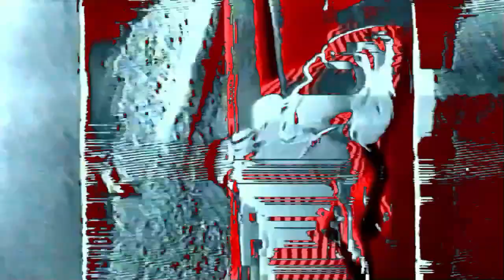FLUXUS DUO , CBV 001, WAVE COMBER, VIXID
DECADEBRIDGE  WARPMAN R2, BLACKBOX